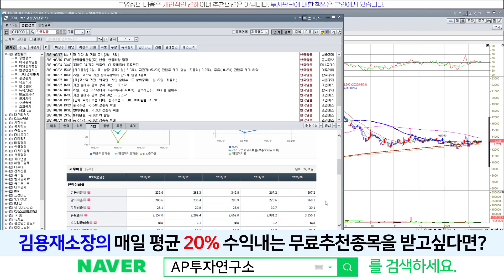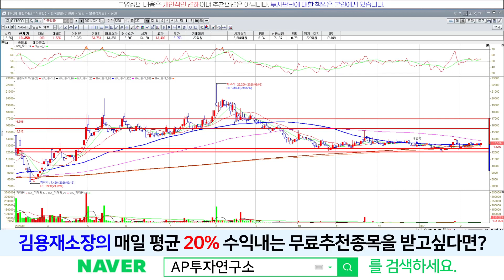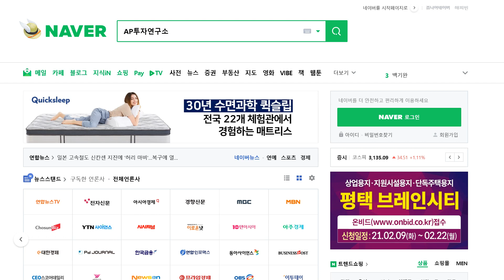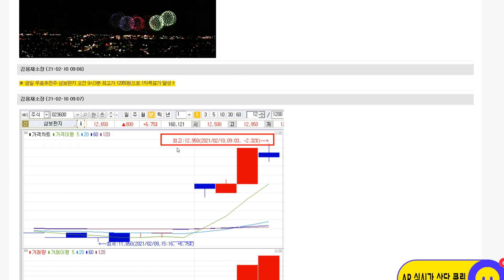한국알콜(017890) - 실적은 고공행진 주가는 정체.. 다시 볼때가 됐다